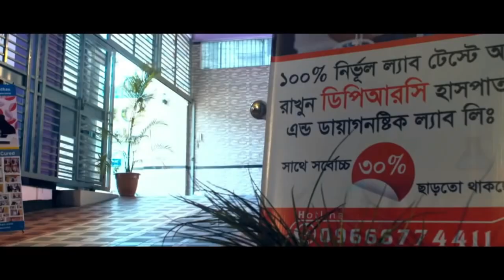আলহামদুলিল্লাহ্ কোমর ব্যথা থেকে মুক্তি পেলাম । PLID, AVN, AS, PID, PCID, Back Pain, Knee Pain